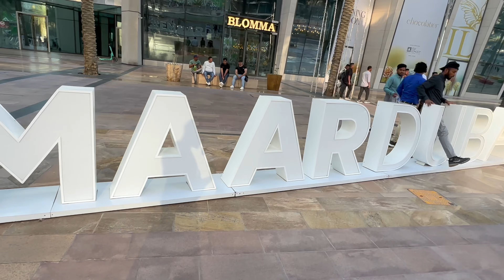Dubai downtown walk tour | 4k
dubai Downtown walk tour
Burj Khalifa view
Sky view